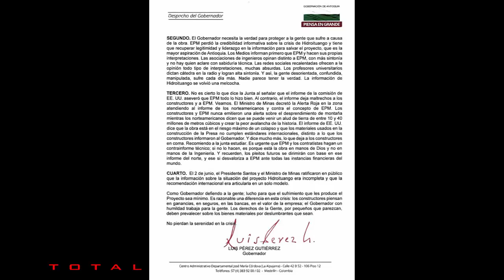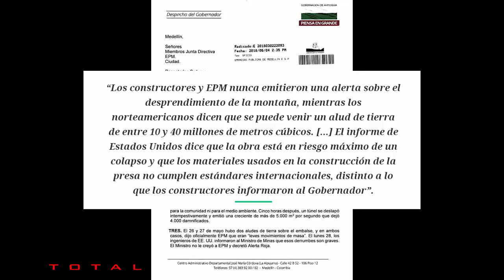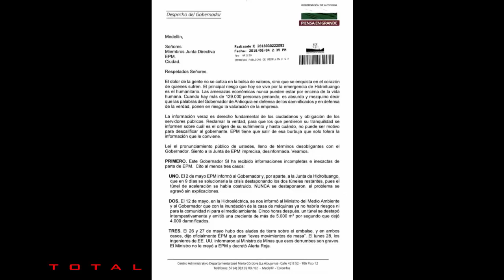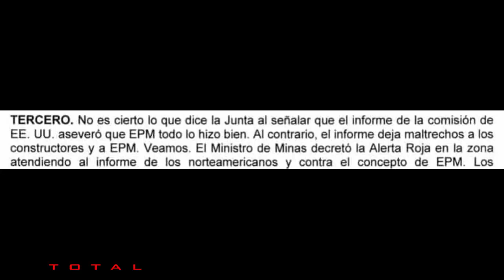HIDROITUANGO, UNA AVALANCHA INMINENTE SEGUN INGENIEROS DE E.U.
Te presentamos este nuevo video sobre este proyecto esta a punto de causar una gran tragedia que afectaria a mas de 120.000 personas.. El gobernandor presento una carta este Lunes 4 de junio a la junta directiva respecto al informe tecnico de los Ingenieros de E.U. y ayer en una entrevista dicen lo contrario, mintiendole a las personas